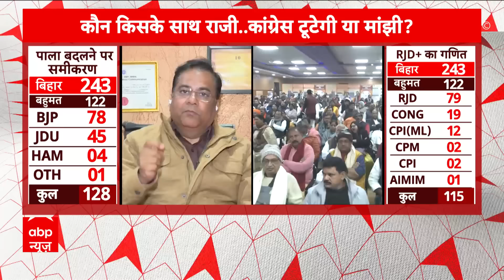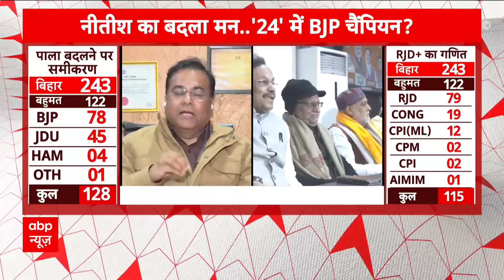Nitish Kumar ने तुरंत विधायकों को बुलाया, टूट सकती है JDU? | Bihar Politics |RJD| BJP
बिहार में आज BJP विधायक और सांसदों की बैठक.. बदले हालात पर करेंगे चर्चा...पूर्णिया में कांग्रेस विधायकों की कल होगी बैठक... आज 5 ही विधायक पहुंचे थे पूर्णिया.
नीतीश कुमार कल NDA के साथ बना सकते हैं सरकार... विधायक दल की बैठक के बाद राजभवन जाकर दे सकते हैं इस्तीफा.. कल शाम ही ले सकते हैं शपथ.
पटना में RJD विधायकों की बैठक खत्म...सूत्रों का दावा- तेजस्वी ने अपने विधायकों से कहा बिहार में खेला होना अभी बाकी..नीतीश हमारे आदरणीय, कुछ चीजें उनके कंट्रोल में नहीं.